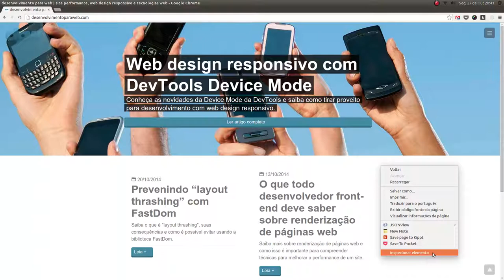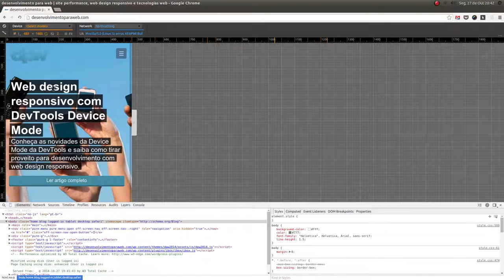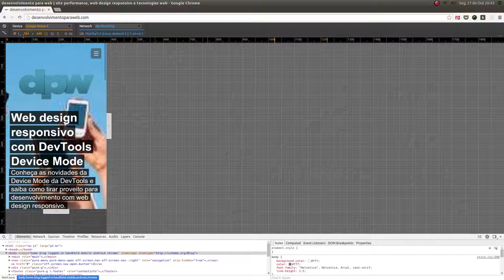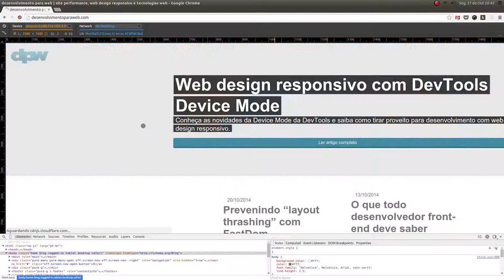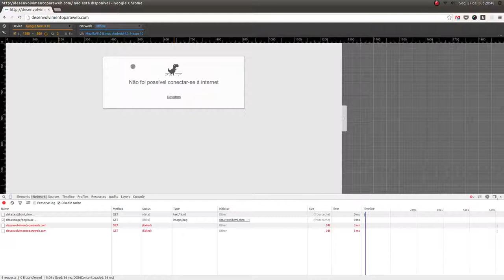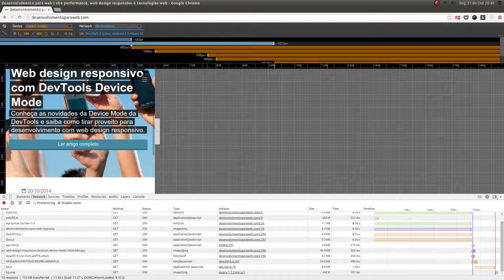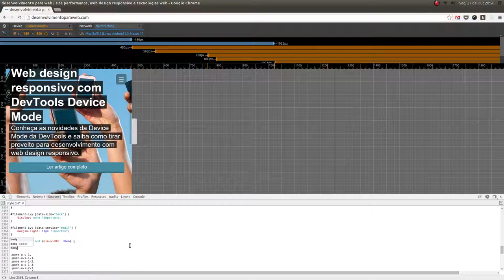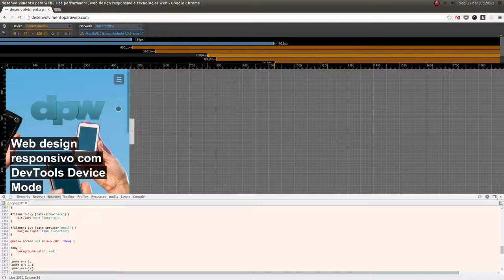DevTools Device Mode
A nova versão do Chrome trouxe um aprimoramente na DevTools: Device Mode. Neste screencast, saiba mais a respeito de como o Modo de Dispositivo pode lhe ajudar (e muito) a desenvolver a web!